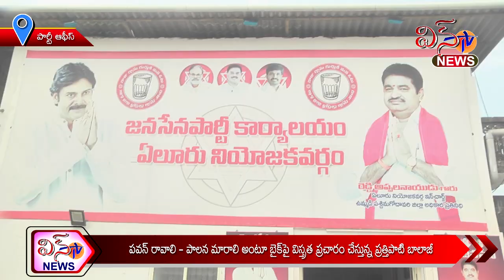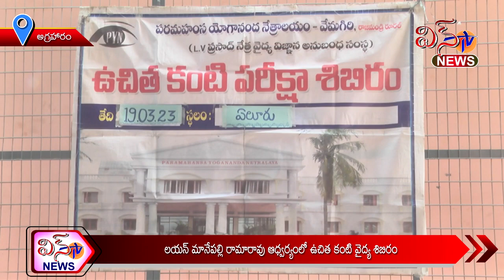WIN TV NEWS 19 03 2023